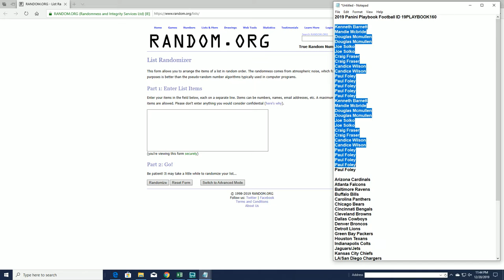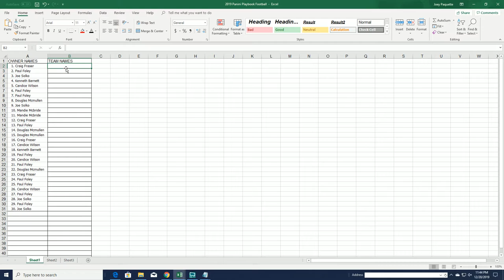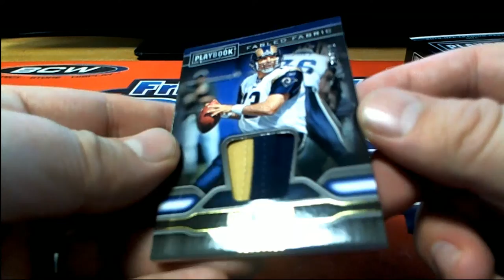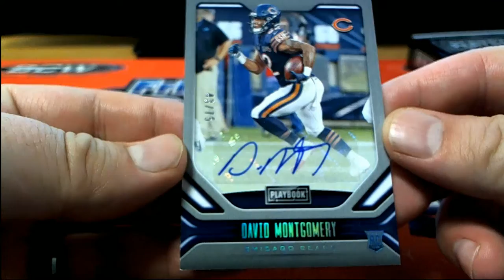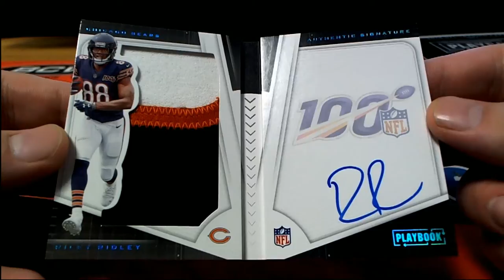2019 Panini Playbook Football ID 19PLAYBOOK160